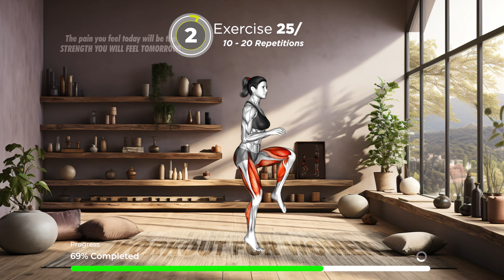7 DAY CHALLENGE WORKOUT TO LOSE BELLY FAT - HOME WORKOUT TO LOSE INCHES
7 DAY CHALLENGE WORKOUT TO LOSE BELLY FAT - HOME WORKOUT TO LOSE INCHES 👉 Aim for at least 30 minutes of moderate physical exercise each day as a general objective. You might need to exercise more if you want to lose weight, keep it off, or reach certain fitness objectives. Less sitting time is also crucial. Your risk of metabolic issues increases with the number of hours you spend sitting each day.

- Week 1: Do It 3 Days a Week (2 sets a day)
- Week 2: Do It 4 Days a Week (3 sets a day)
- Week 3: Do It 5 Days a Week (4 sets a day)